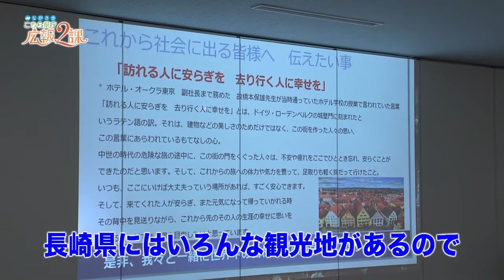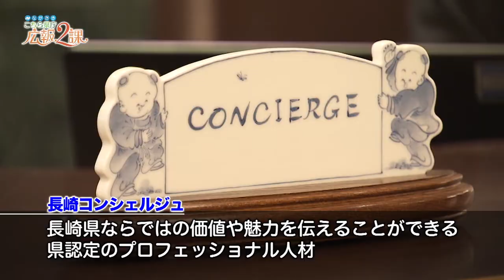長崎県観光のミライをニナイます（2020年10月17日放送）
県の広報テレビ番組「こちら県庁広報２課」。
長崎県の取り組みを明るく、わかりやすくお伝えします！

今年度第26回のテーマは「長崎県観光のミライをニナイます」。

今回は、宿泊業の仕事に対する理解を深めていただくことを目的として高校2年生を対象に実施している「観光の『ミライ☆ニナイ』塾」と、宿泊施設で活躍するプロフェッショナル「長崎コンシェルジュ」の認定者を取材しました。